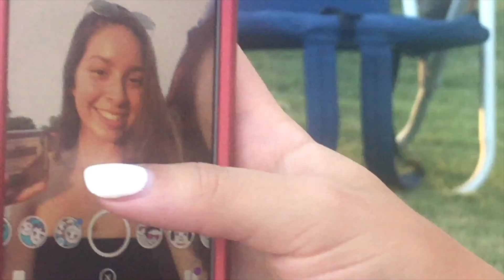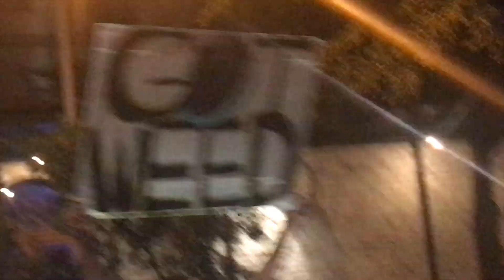I GOT HIT BY WHAT? *painful*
hey girlies i had a lot of fun filming this video! once again i am sorry for any clips that are hard to hear but the location was super loud. i hope you guys enjoyed regardless and i cant wait to keep making more vlogs! :)